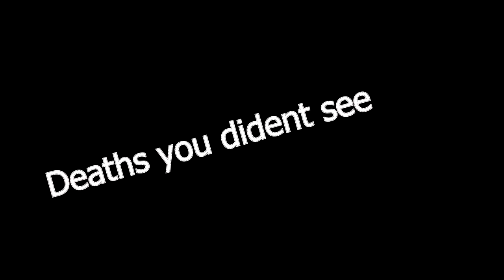Walkthrough Uncharted Drake's Fortune Chapter 2 The Search for El Dorado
Chapter 2 - The Search For EL Dorado. Drake and Sully are now on The Search For El Dorado